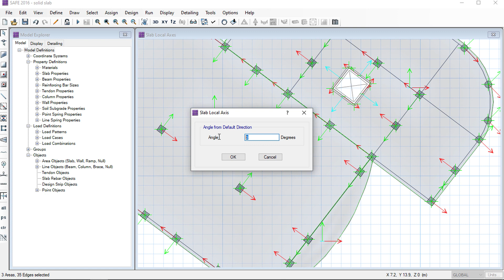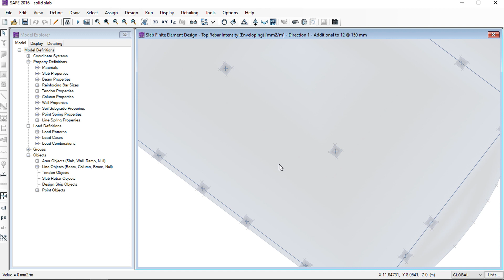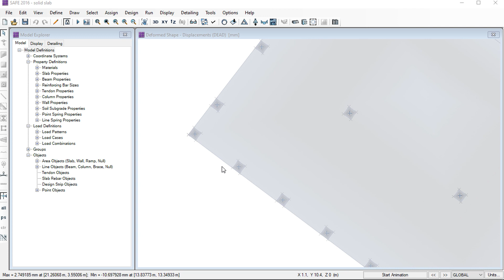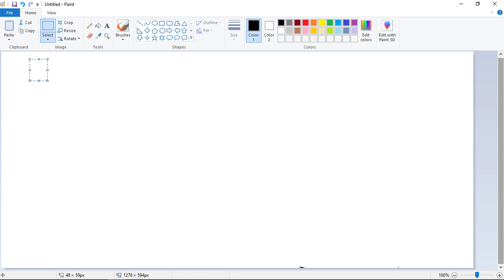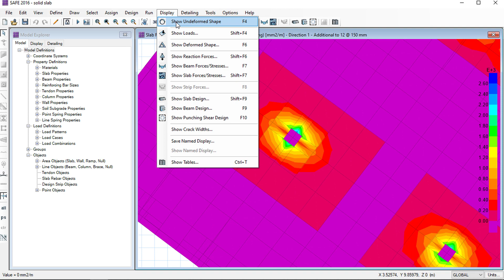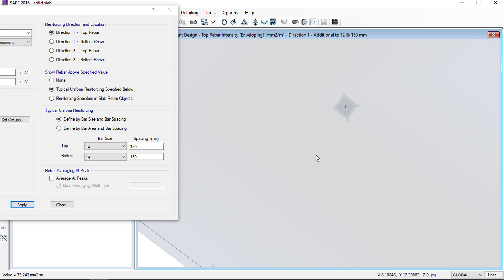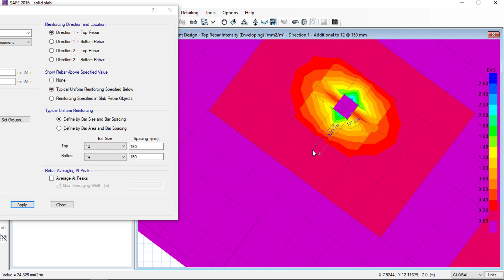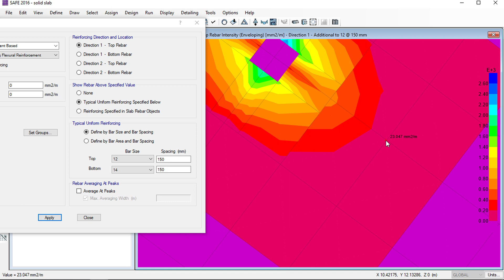Reinforcement Length with Inclined Local Axes